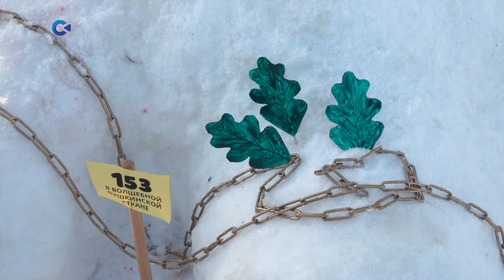Фестиваль Гиперборея — 2024 завершился